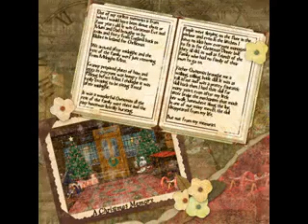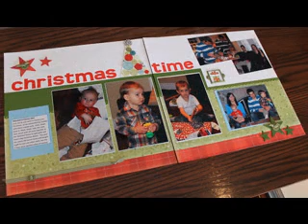Christmas scrapbook making layout ideas